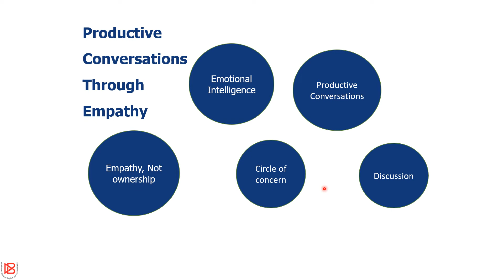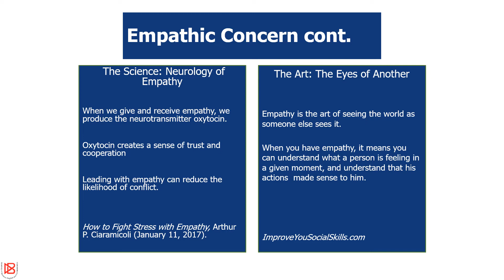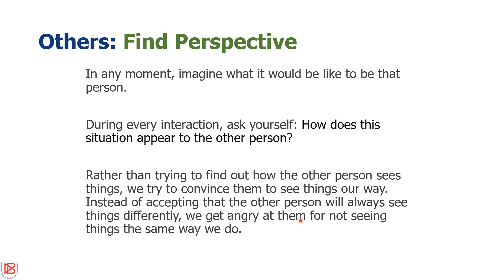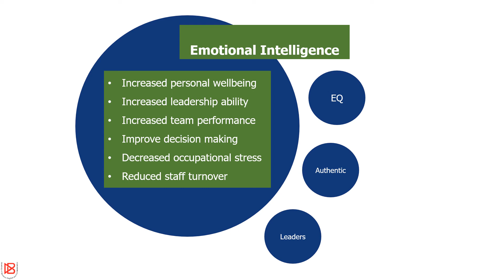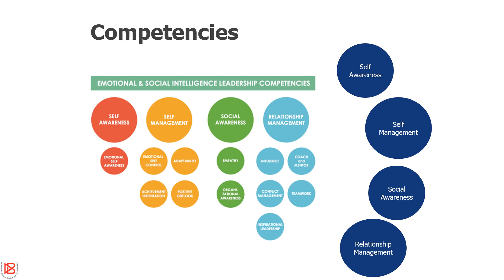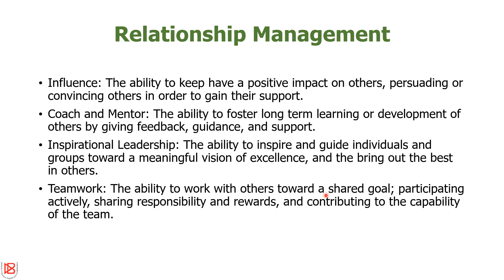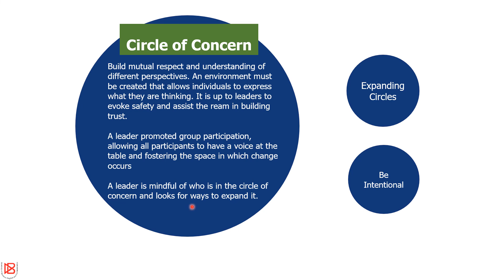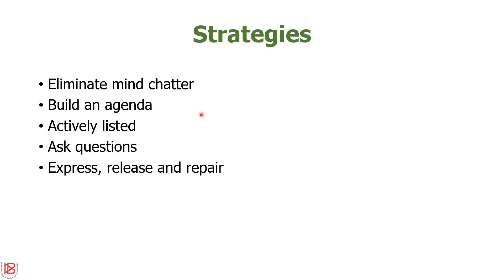Empathy The Ability to Understand Situations from Another’s Perspective